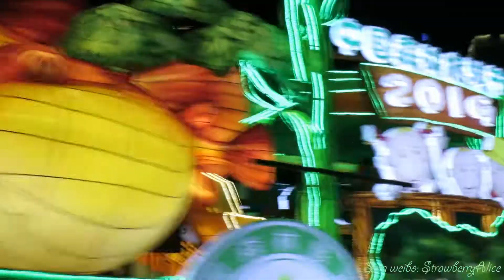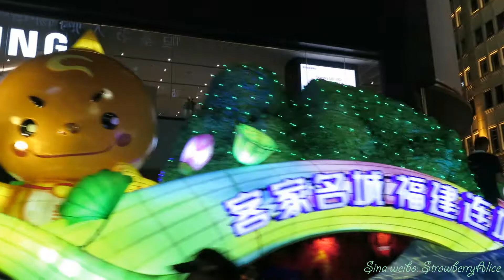【Strawberry Alice】2019 Shanghai Tourism Festival: Festooned Vehicle Parade, Nanjing Road, 16/09.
2019上海旅游节 Shanghai Tourism Festival，南京路欢乐游 Nanjing Road Happy Week：20：00 - 20：30 南京路花车巡游Festooned Vehicle Parade，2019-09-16 南京路步行街 Nanjing Road Pedestrian Walkway, 黄浦区 Huangpu District，Sina weibo: StrawberryAlice